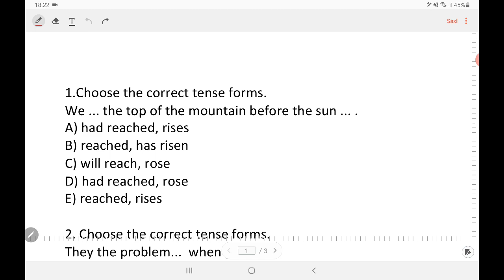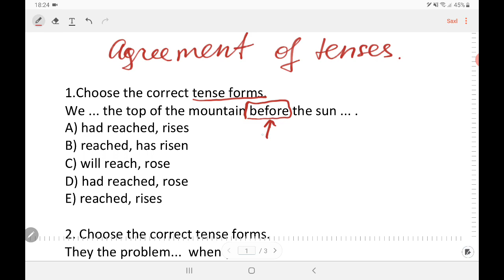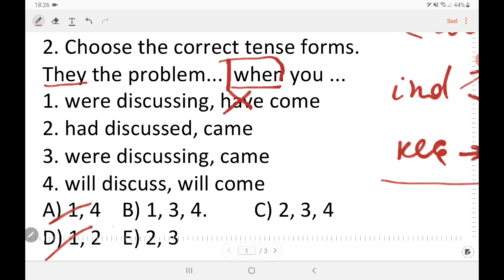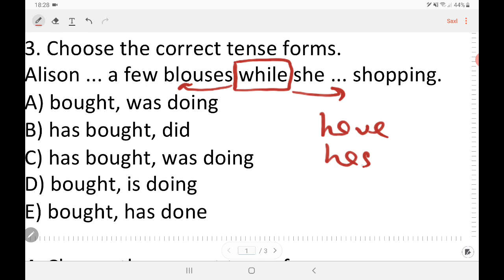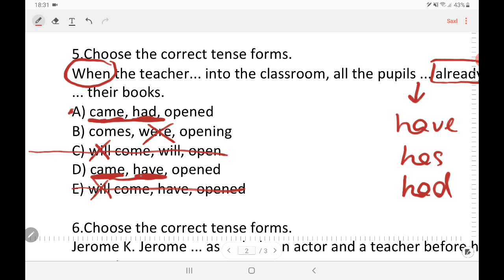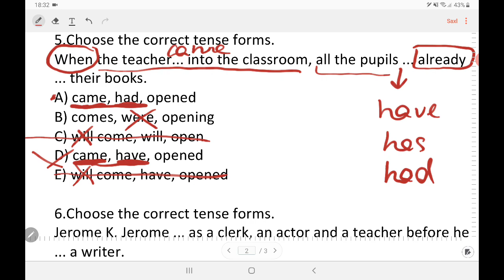Ingilis dili- 22 ZAMANLARIN UZLAŞMASI ( test izahı)